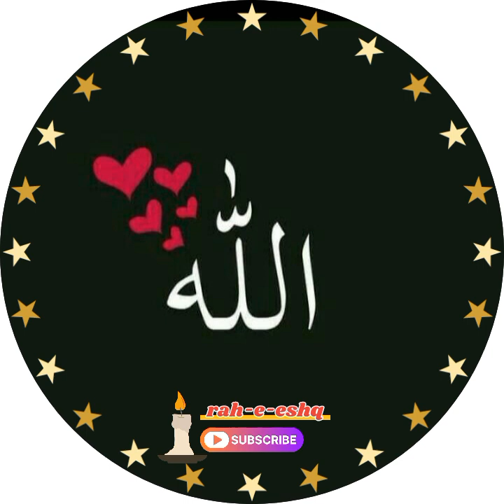Rah-e-eshq Yaqeen Ka Safar PART 1 # sufism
yaqeen ki dastan diloon ko trpa eshq-e-rasool pak me tarrpa deny wali khani